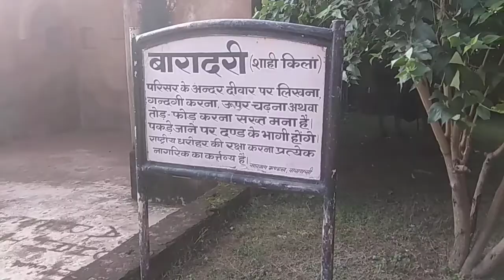jaunpur ka main kila shahi kila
Jaunpur ka Shahi Kila Indian ka famous Lal Kila se kya Jaunpur Ka Mausam ke naam Jaunpur ke is kile ko Sahi Khel ke naam se Jana jata hai Hamare channel per isiliye ki imarat cross teenon Ka Dhyan Kiya jata hai